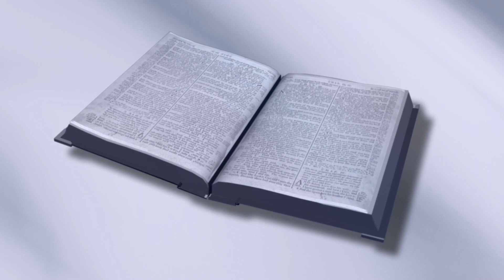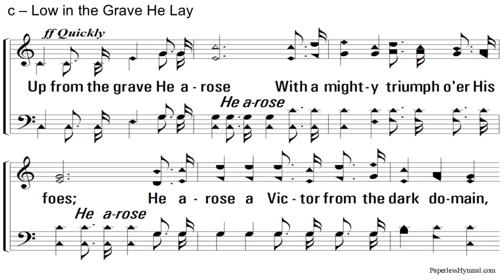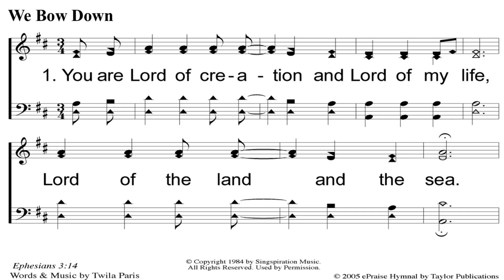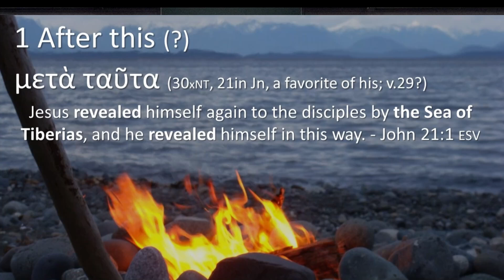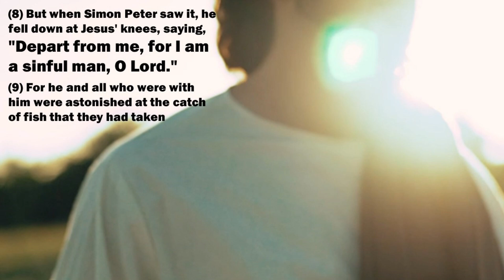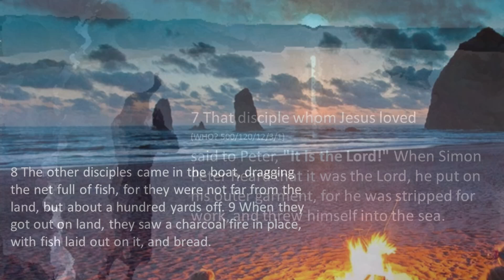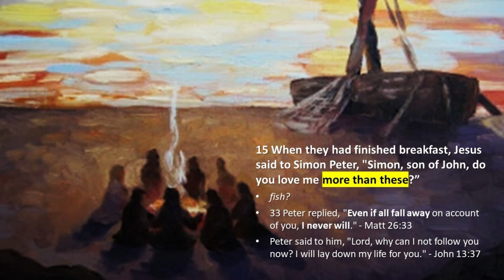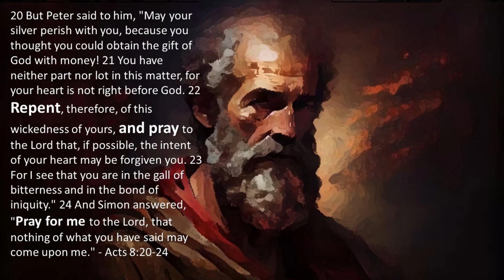"Breakfast With Jesus" Highland Church of Christ Online Worship (8/11/24) David Morris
Highland Church of Christ in Columbia, Tennessee welcomes you to our weekly Online Worship Service. We invite you to SUBSCRIBE to our YOU-TUBE CHANNEL to be alerted to the latest video content, and you can get even more information about our church by visiting our website  at highland-coc.com.
We'd love to have you visit us in person and experience the warmth and joy of our church family. Can't join us in person?  Catch our services streaming live on Facebook.

This Week  - Highland Minister David Morris with today's sermon -
 "Breakfast With Jesus"
Sunday, 8/11/2024